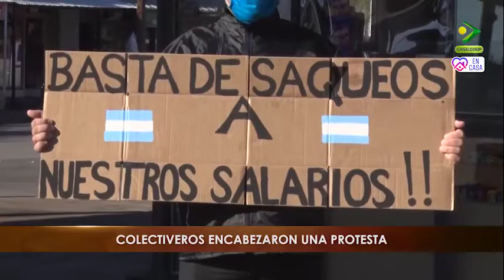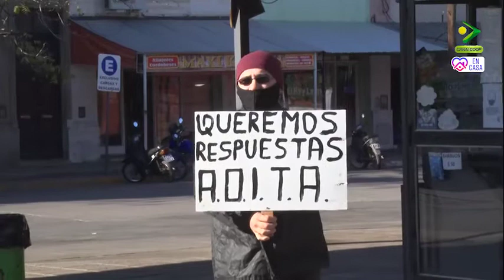Síntesis de Noticias viernes 29-05-20